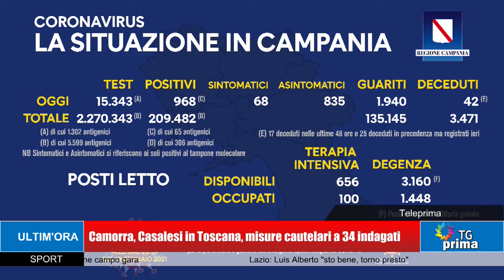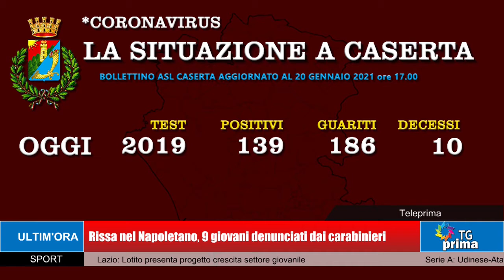TG Prima Ore 21:00 (20-01-2021)